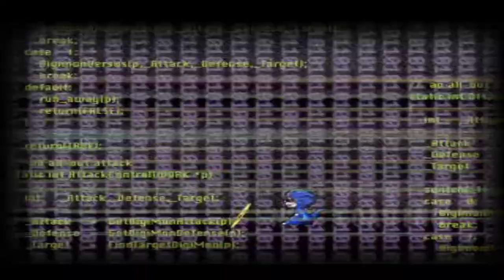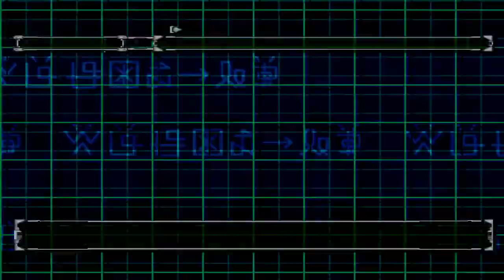Digimon World 2 - Gameplay - No Commentary (PSX - ePSXe)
New Game - Digimon World 2 - Gameplay - No Commentary (PSX - ePSXe)

GAME DETAIL
Platform: PlayStation
Genre: Role-Playing » General
Developer: Bec
Publisher: Bandai
Release: May 19, 2001
Franchise:  Digimon
E - Titles rated E (Everyone) have content that may be suitable for ages 6 and older.